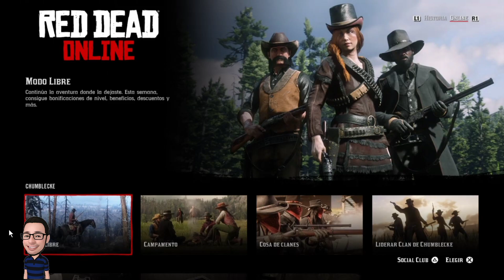GLICH ORO INFINITO POR 24 HORAS (SOLO SIN AYUDA) Red DEAD ONLINE AFTER PARCH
ID PS4

Chumblecke O Jorge bleck

Grupo Whatsapp

rdr2 noticias
rdr2 nuevos detalles
rdr2 novedades
red dead redemption 2 jugando